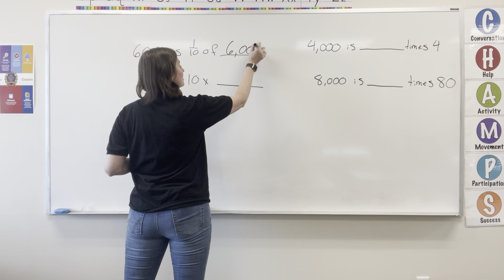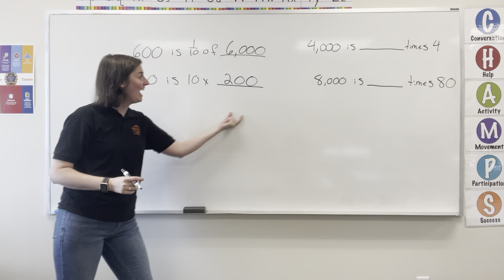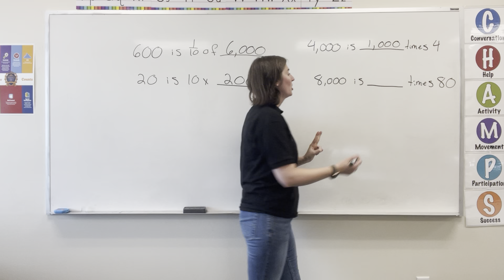Moving Place Value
4th Grade Concept 3.9